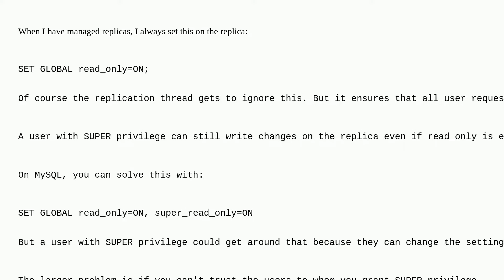Dba: Avoid writing on a slave MariaDB server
Avoid writing on a slave MariaDB server

A special thanks goes out to the awesome community

  mariadb replication